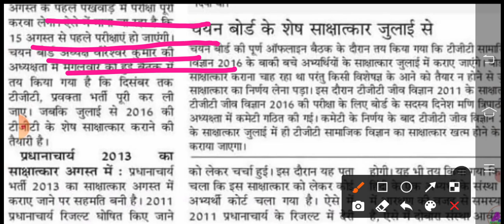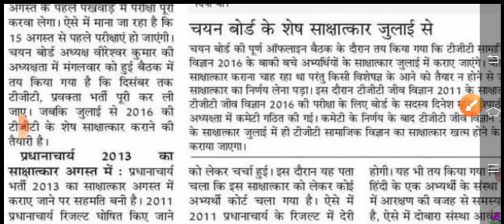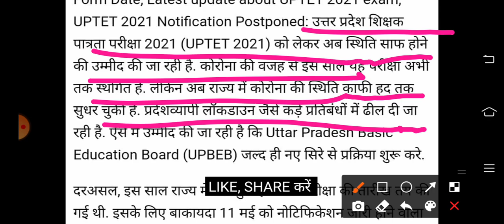UP TGT PGT Date Declared Today | Clerk And Peon bharti | UP TET Notification | यूपी टीजीटी पीजीटी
UP TGT PGT Date Declared Today | Clerk And Peon bharti
UP TET Notification
यूपी टीजीटी पीजीटी भर्ती
Career Plus bird